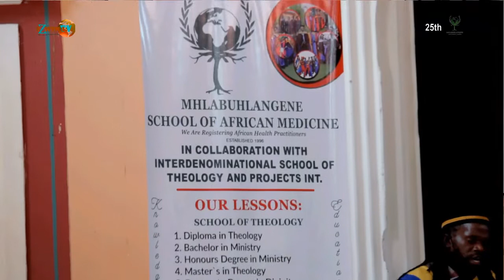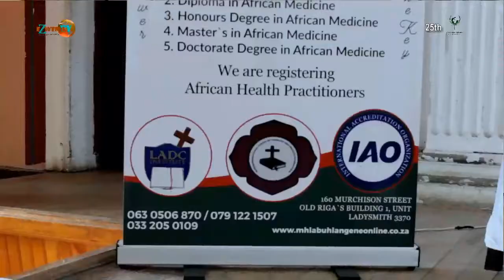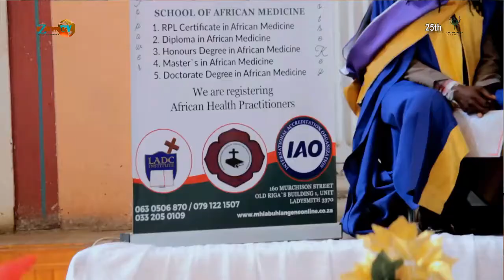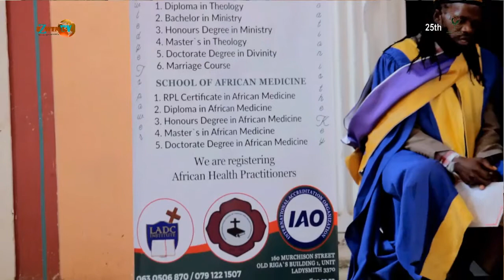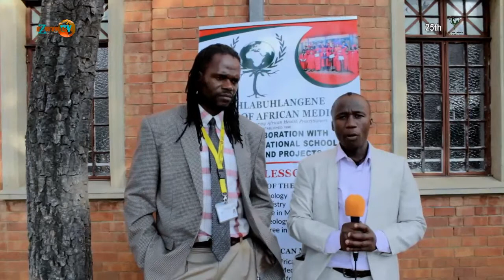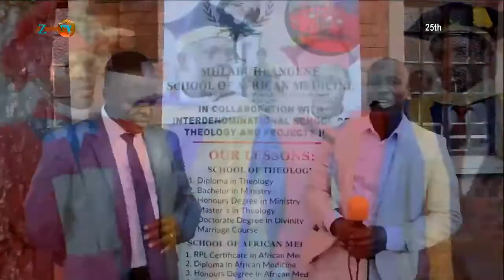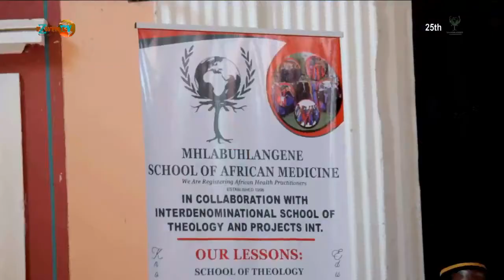INTERVIEWS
UDR MAWELAWELA MSHENGU EXOXA NODOKOTELA BAKWAMHLABUHLANGENE SCHOOL OF AFRICAN MEDICINE